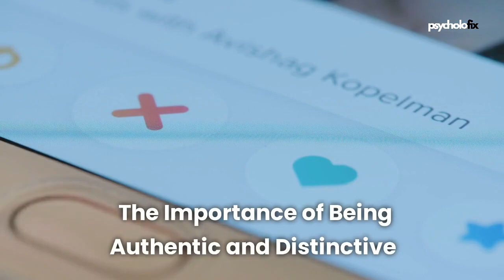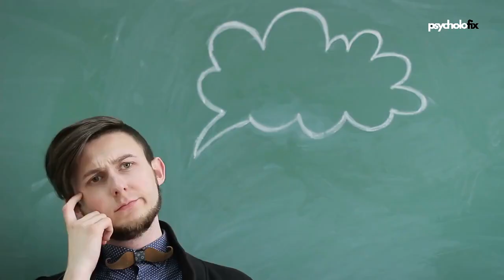Optimize Your Tinder Profile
In the dynamic landscape of online dating, your profile acts as the virtual key to unlocking potential connections. Let's dissect the intricacies of creating a compelling dating profile that not only invites right swipes but leaves a lasting impression, be authentic, be distinctive, bid farewell to mundane bios and tired phrases. The cardinal rule, if you can't be original, be genuinely yourself.

Generic lines like My biggest hero, my mom, our passe dive into the specifics that set you apart. You don't need to reinvent the wheel, instead focus on sharing unique facets of your personality. Be specific, be captivating, and steer clear of cliches you stumbled upon in a dated online article Fund trump's cleverness. Leave the clever pickup lines at the door. No one swipes right because you outsmart the competition, keep it real, keep it fun, share anecdotes like getting banned from an amusement park or childhood fears of quicksand. It's far more engaging than overthinking your wit. Remember being genuinely funny in a short bio is challenging, so ease off the pressure and just be the amiable person someone wants to share a drink with. Sidestep self-depreciation and sarcasm steer clear of self-depreciation and avoid chronicling the time elapsed since your last noteworthy date.
It sends the wrong vibes. Sarcasm and cynicism might work on a comedy stage, but in the realm of dating apps, they make you appear lackluster and whiny. Make the online dating journey enjoyable, not disheartening. Embrace the process and let your positivity shine through. Keep it classy when expressing your romantic side, maintain an air of sophistication. There's no shame in seeking genuine connections, but overtly sexual bios can come across as desperate and tactless. Major platforms provide ample space to articulate your intentions, so there's no need to saturate your entire profile with intimate preferences. Take it slow, keep it normal and exude a touch of refinement. Pose questions. Don't challenge.
While challenges might work in a game, they're out of place in dating bios. Instead of challenging potential matches, pose intriguing questions, ditch the overused beach or mountains and opt for unique queries like Without Googling, how tall do you think Leonardo dicaprio is? Or what's the least impressive movie you've seen this year? Initiate a genuine conversation that transcends the usual cliches. In summary. Crafting and Outstanding Dating Profile is an art form. It demands a blend of authenticity, humor, and a dash of individuality.
Follow these guidelines and you'll be well on your way to creating a profile that not only captures attention but sparks meaningful connections in the vast world of digital Romance. Happy Swiping.